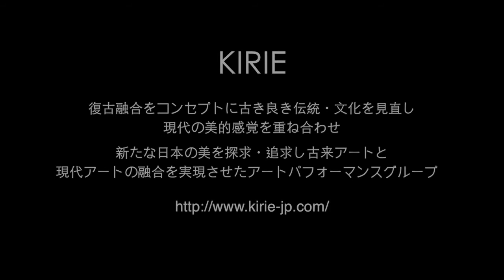銀座G735ギャラリー第二回パフォーマンスイベント「KIRIE」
【KIRIE】
復古融合をコンセプトに古き良き伝統・文化を見直し、現代の美的感覚を重ね合わせ、新たな日本の美を探求・追求し古来アートと現代アートの融合を実現させたアートパフォーマンスグループ。

【和茶　Waccha 】−ビートボックス
Beatboxer/Solo Voice Percussionist